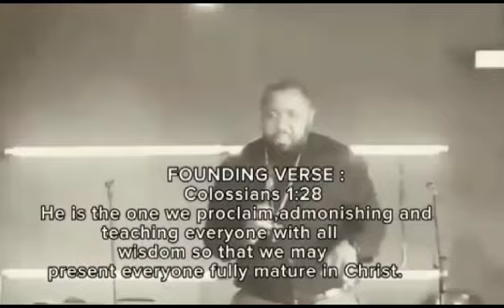Enjoy The 2nd Half Of Our Sunday Service Highlights (14 May 2023)